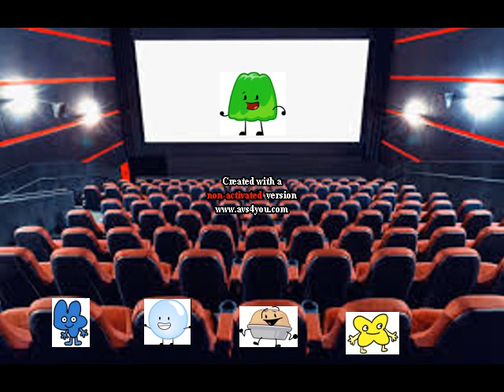X Ditches Gelatin's School Play (REMAKE)